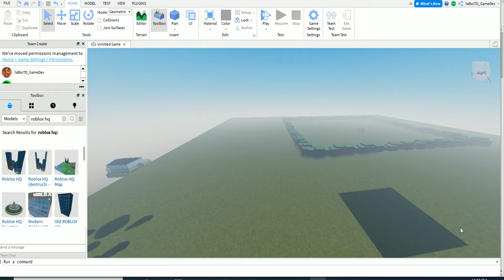new game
1st vid so like not good editing lol